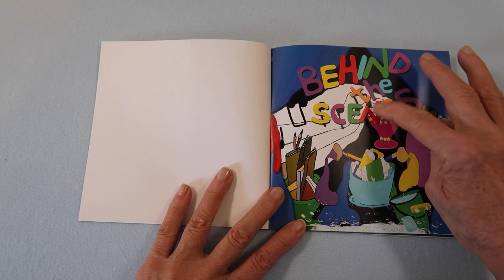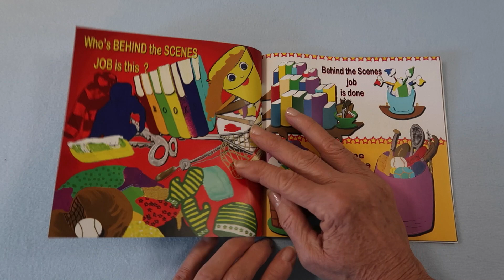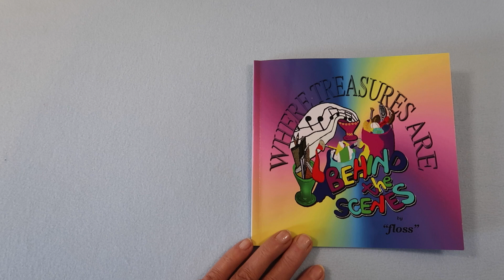Behind the Scenes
Behind the Scenes, Story weekly, how to, all ages,